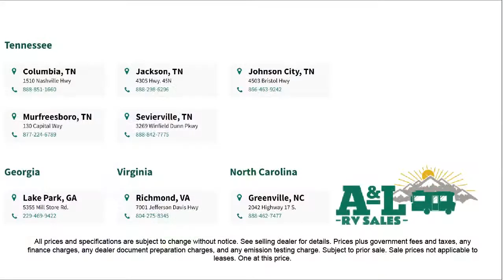2023 Jayco Eagle 355MBQS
2023 Jayco Eagle 355MBQS - Stock Number: JAA0109 - VIN: 1UJCA0BV3P1WA0109.